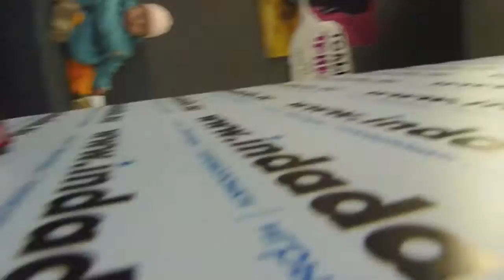Машинка Space Spider, которая ездит по стенам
Радиоуправляемая машинка Space Spider, которая ездит по стенам